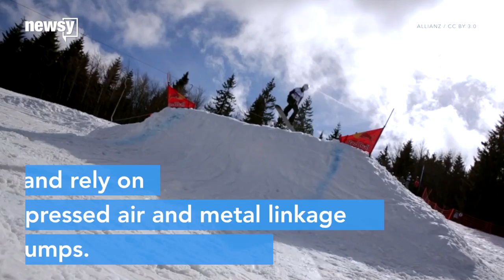US para snowboarder made limbs for Paralympics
After losing a leg in a snowmobiling accident, Mike Schultz was determined to make prostheses designed specifically for extreme sports.